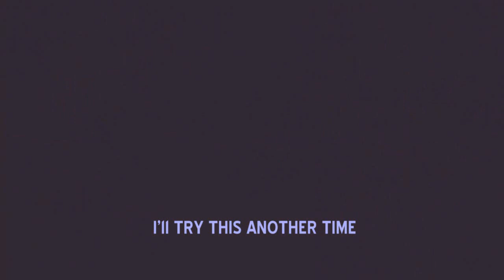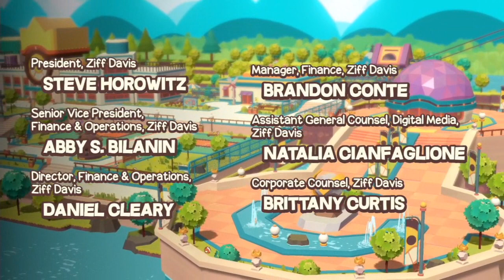Dodgeball Academia #24 - Finale: Final Cleanup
so now that we have beaten Nino and saved the school which also saved the treasured Dodgeball Statue, the trophy is the last thing that needs to be collected but there are a few things we'll want to take care of first in terms of some loose ends if we can